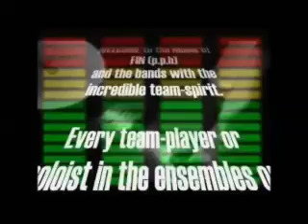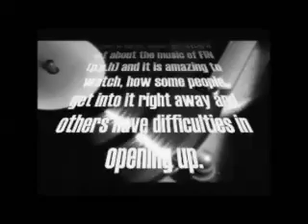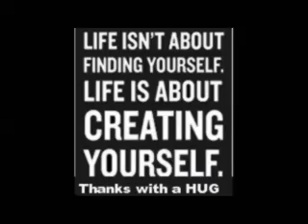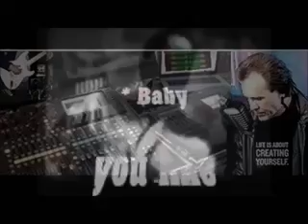16 Welcome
INFo movie ReverBnation -Playern (USA)